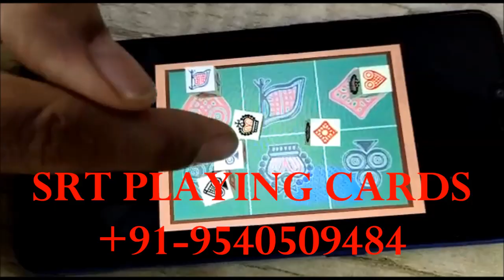SRTCARDSHOP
SRT Card Shop is a very common name among the card game players as we are offering the wide range of spy cheating playing cards in India for the last 10 years with the latest playing cards cheating equipment. We are known as the best cheating playing cards dealer offering latest generations of playing cards cheating devices and 100% invisible spy cheating contact lenses for playing cards on offer at our online and offline store. We are completely dedicated towards providing 100% value for money products to our customers. Every product available at our store is provided to our customers with one year of warranty. Our team of customer support is 24/7 active to help our customers and provide solutions to their queries.

You can visit our partner’s youtube channel to get more information by clicking the link given below: